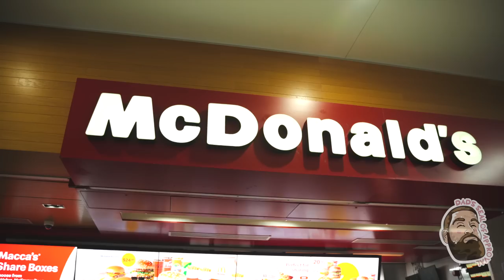HALFWAY HANGS 9 - AFTERMOVIE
Once a year the Streetkarnage lads throw one of THE best Drift / Car Show / Hangs event in AUS.
Need proof? Then watch this from start to finish.
This is my first ever full length edit, many many hours have gone into this it, might be a little rough around the edges.
Timestamps for each section below - Intro song - "Mr Carmack - Drugs"

0:00 Intro/Teaser
2:24 Thursday Departure
5:57 Road Trip
8:39 Valla Beach Arrival
12:54 Valla Afternoon Roaming
15:46 Friday Morning
17:42 Show & Shine
21:22 Oizeee & Jackoo200
22:20 Friday Awards
24:57 Saturday Morning
27:34 Drifting
48:25 RAIN
50:46 Drone
53:51 Halfday
57:25 More Drifting
1:12:54 Saturday Awards

Huge thank you to everyone that attends these events, building mint cars, mad skids and even better hangs.